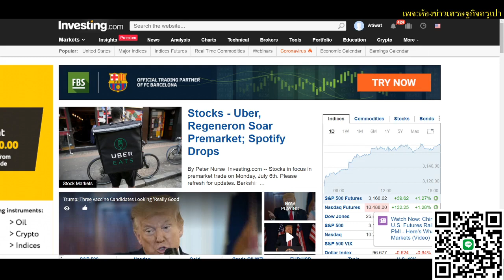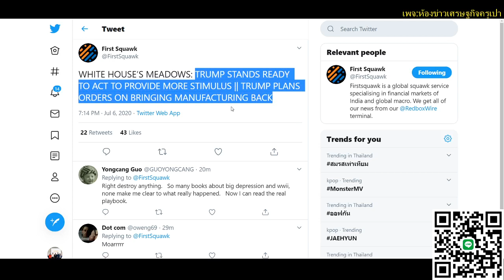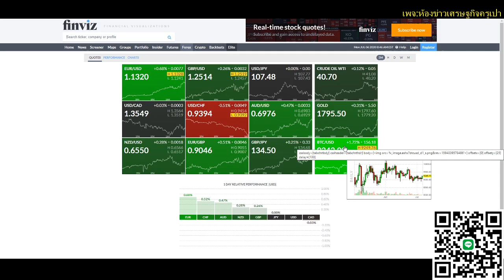💥สรุปข่าวเศรษฐกิจคืนนี้ ตลาดสหรัฐเตรียมบวกทั้งกระดาน ทรั้มปเตรียมการกระตุ้นชุดใหม่